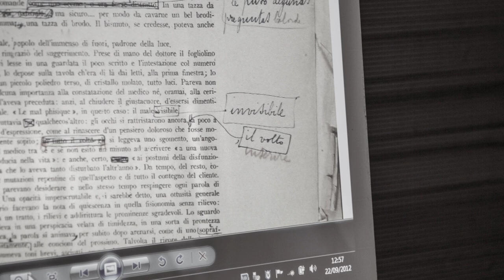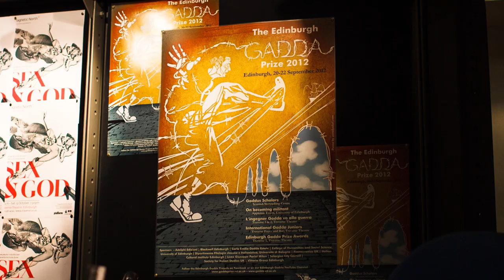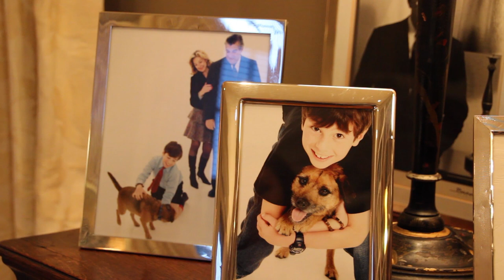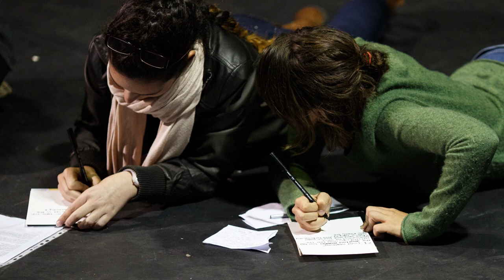Edinburgh Gadda Projects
A behind-the-scenes look at Edinburgh Gadda Projects' busy summer, including the UK premiere of Gadda Goes to War and the Edinburgh Gadda Prize.

Produced by Alexandra Wingate for the University of Edinburgh